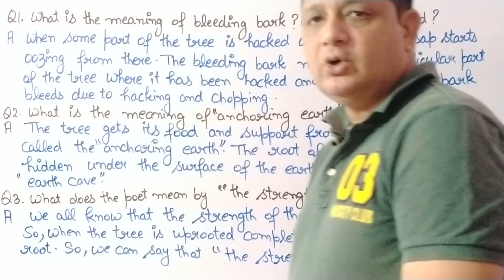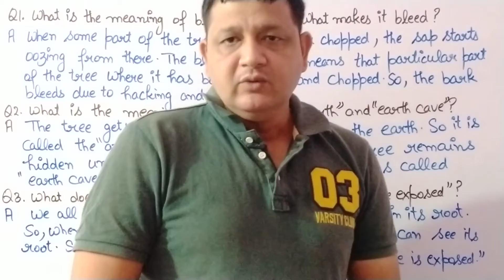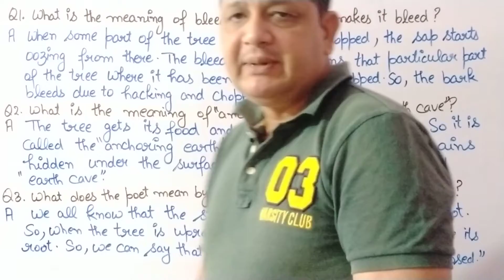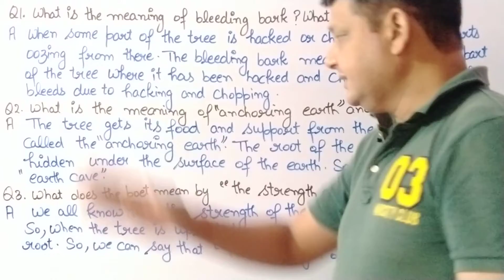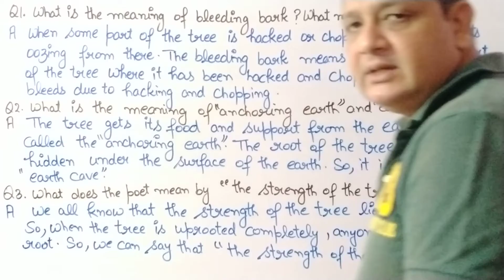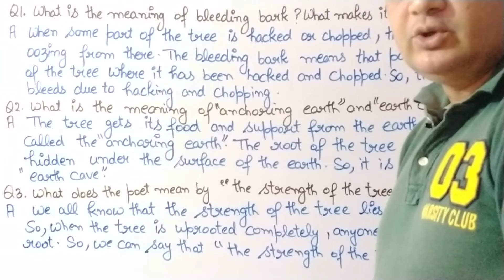MOST IMPORTANT QUESTION & ANSWERS|ON KILLING A TREE BY GIEVE PATEL|9TH BEEHIVE|VOL 2